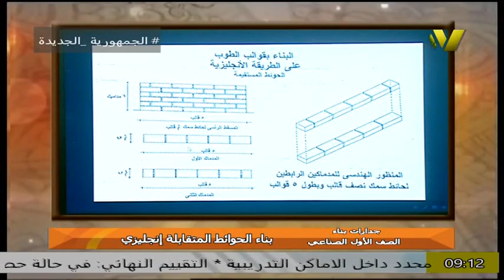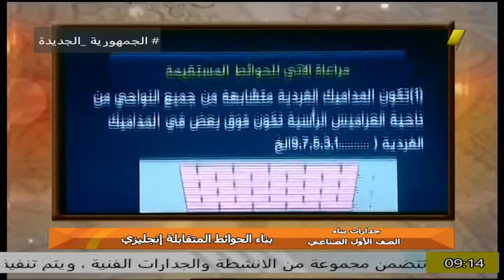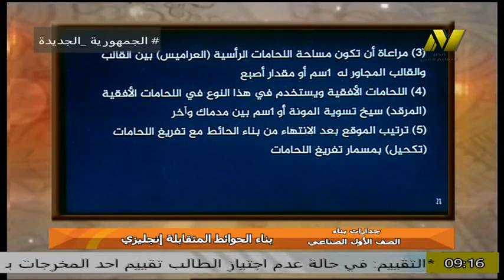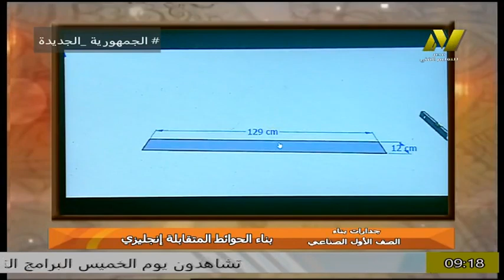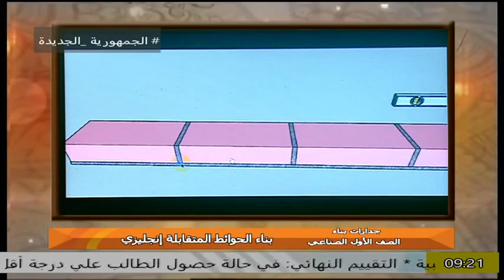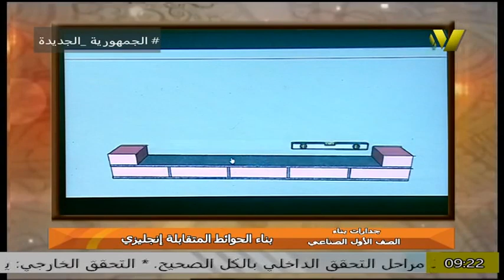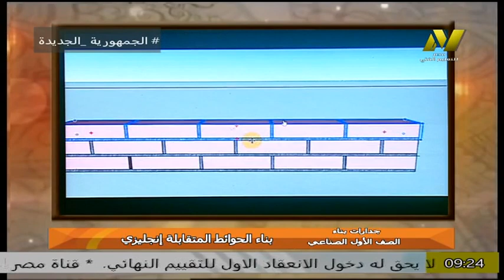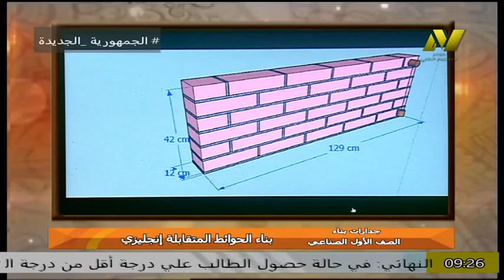الصف الاول صتاعى - تخصص جدرات بناء - ا شريف محمود